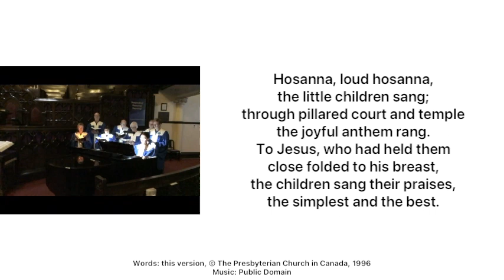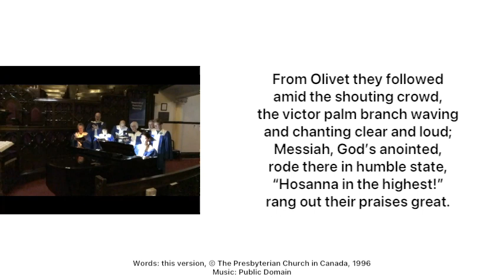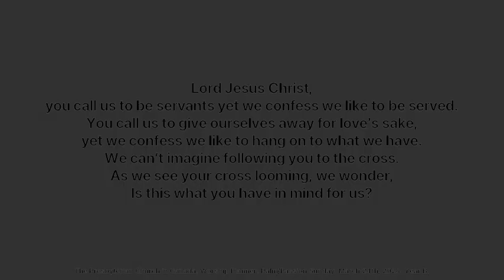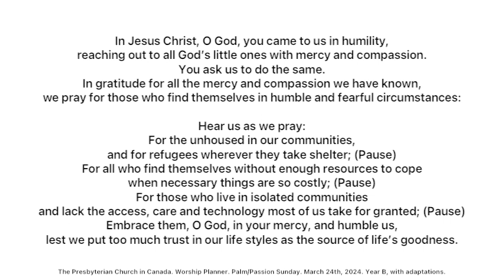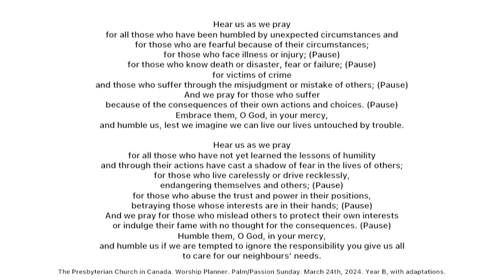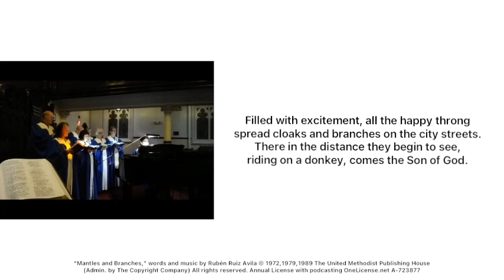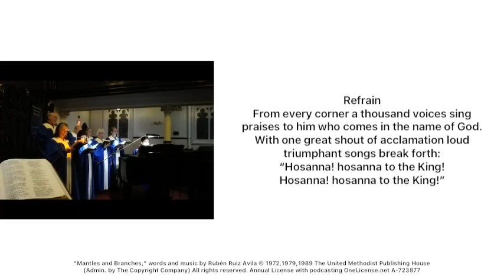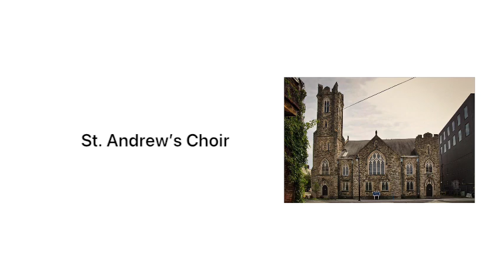St. Andrew’s Presbyterian Church Thunder Bay, ON - March 24, 2024